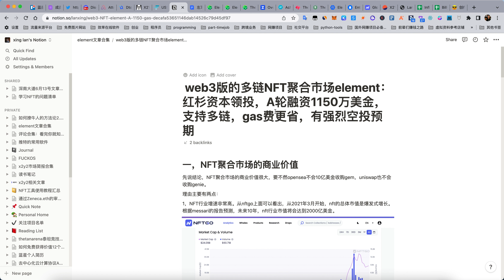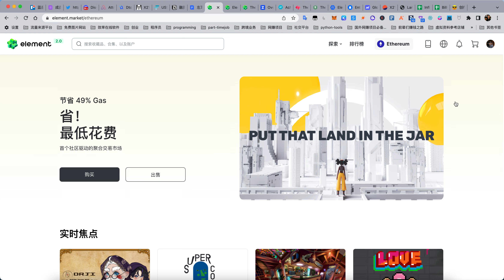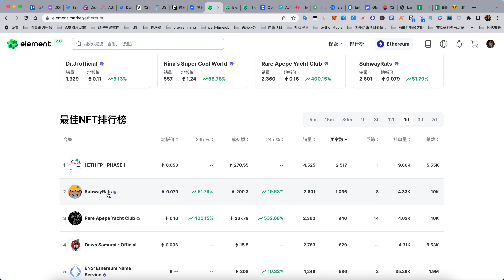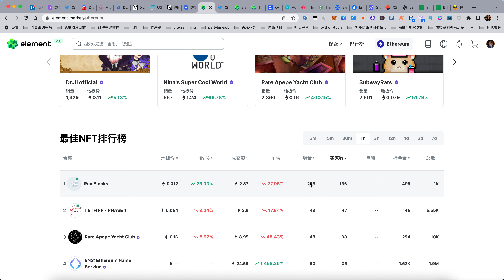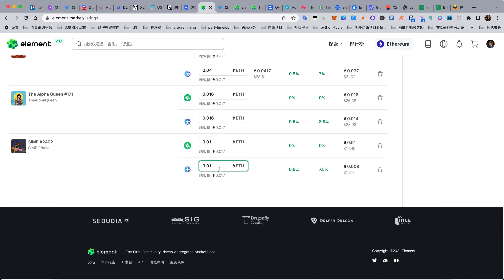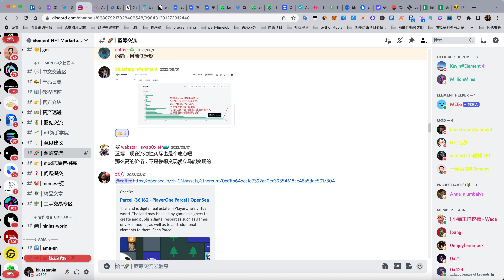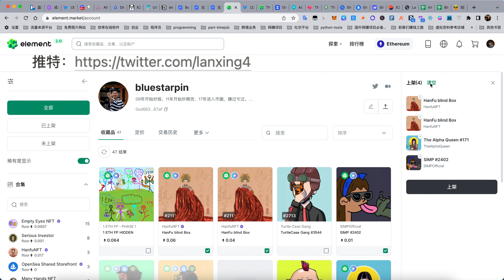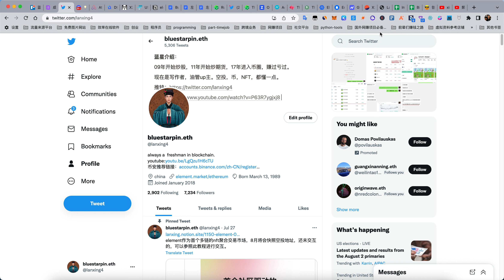多链NFT聚合交易市场element的空投埋伏教程：获得顶级机构红杉资本领投，融资1150万美金，以及如何利用element的功能挖掘暴涨10倍的nft潜力项目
element 必读的两篇文章：
了解聚合交易市场element的商业价值看这篇：